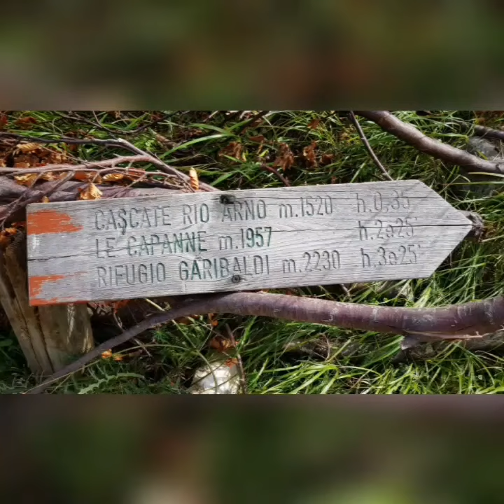Prati di Tivo, Cascate del Rio Arno